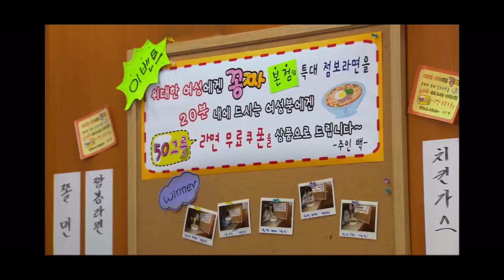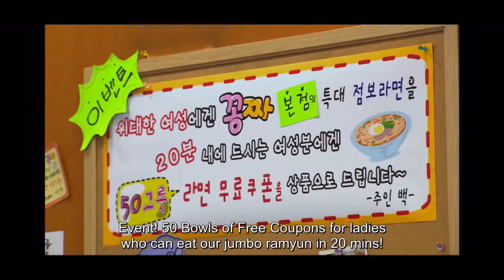Eating😋😋 Jun pyo enjoys unique tastes for the first time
mukbangTasty food